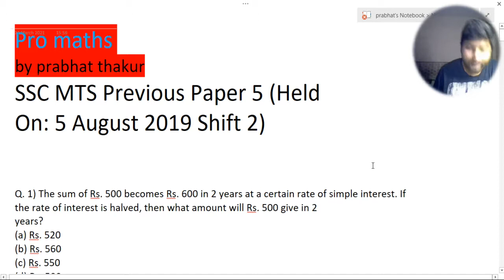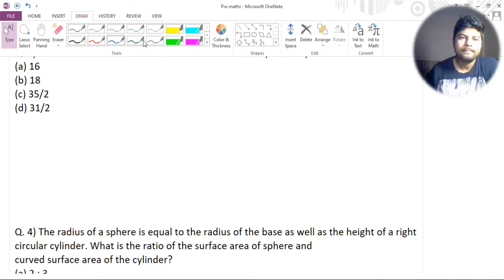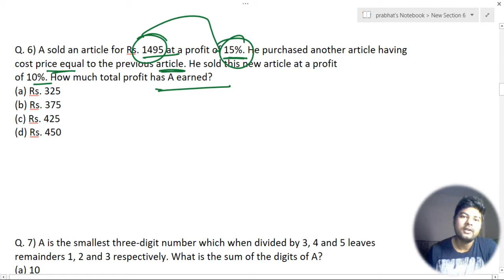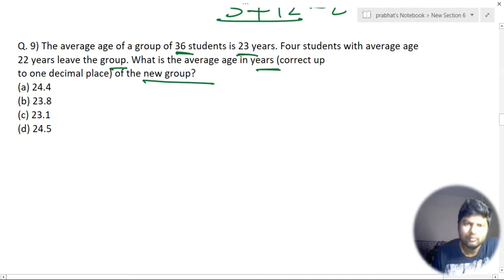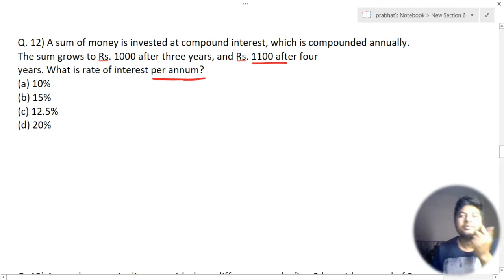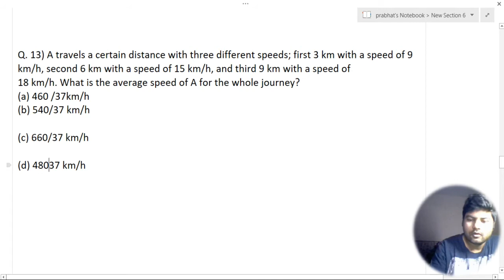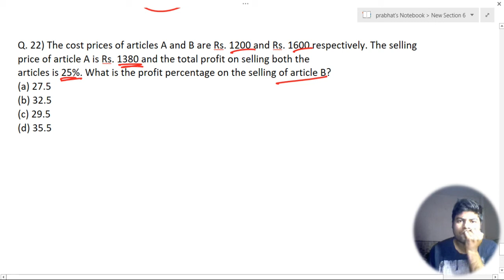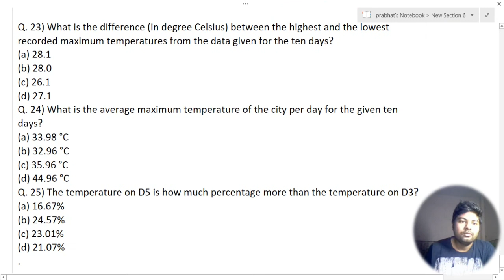SSC MTS PREVIOUS YEAR QUESTION 5AUG 2019 SHIFT 2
PRO MATHS
इंडिया पड़ेगा ऑनलाइन